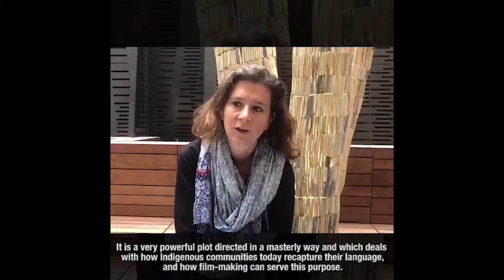Festival Ciné Alte'natif 10ème édition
Pour la 10ème édition du festival Ciné Alter’Natif, dédié au cinéma autochtone, le Centre culturel canadien ouvre le festival avec la projection de Sgaawaay K’uuna, réalisé en haïda, une langue dont seuls 20 locuteurs étaient encore vivants au Canada en 2018.

Au XIXème siècle, sur l’île reculée de Haida Gwaii, deux familles sont réunies pour la célébration annuelle de la pêche. L’un des enfants meurt accidentellement. Rongé par la culpabilité, Adiits’ii s’enfuit dans la forêt pour devenir Gaagiixid, la bête sauvage.

Le film a généré un véritable élan pour préserver cette langue traditionnelle.

En partenariat avec De la plume à l’écran

Réalisation : Gwaii Edenshaw , Helen Haig-Brown
Film / Canada / 2018 / 1h40 min / VOST
Film en Haïda sous-titré en français